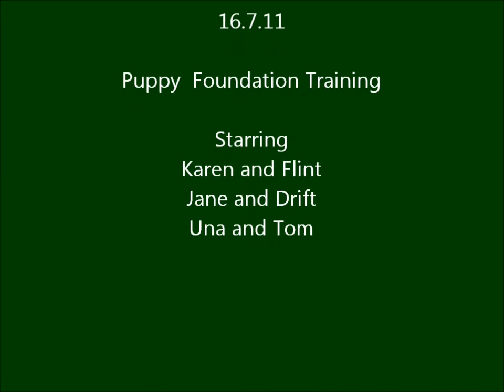Foundation Training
Fun Dog Agility Puppy Foundation use of cavaletti to develop self awareness (proprioception).